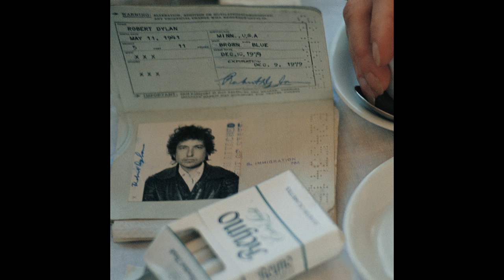Bob Dylan - He Was a Friend of Mine (Studio Outtake - 1961 - Official Audio)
"He Was a Friend of Mine" Studio Outtake - 1961 by Bob Dylan

Lyrics:
He was a friend of mine
Every time I think about him now
Lord I just can't keep from crying
'Cause he was a friend of mine